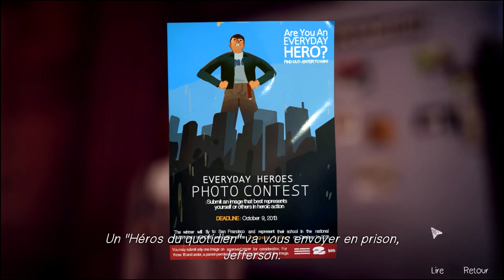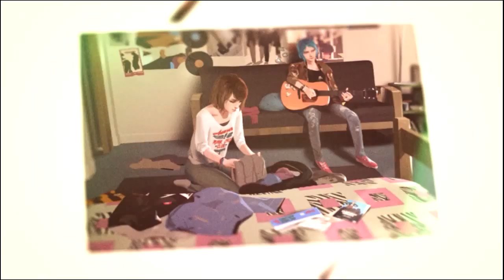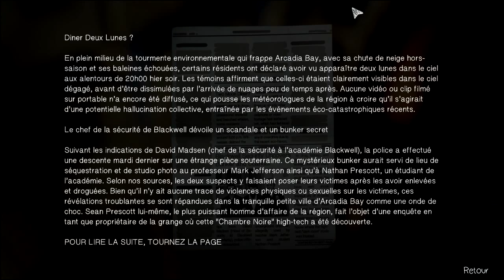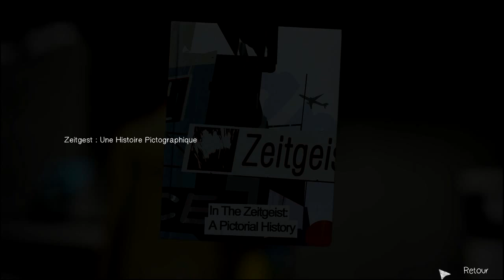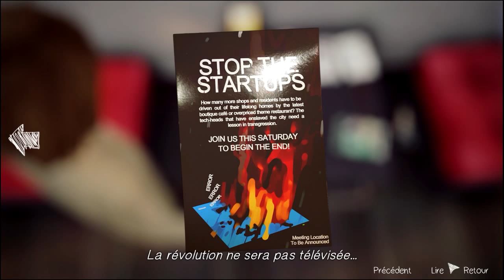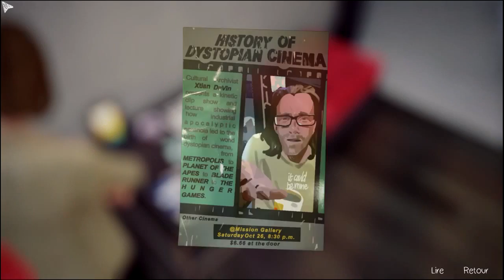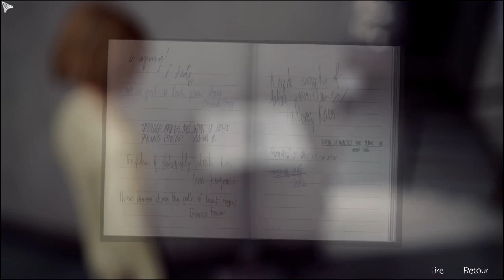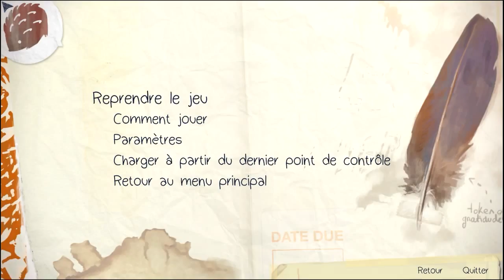Life is strange Episode 5 #2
L'introduction a été réalisée grâce à un Template Sony Vegas Pro créé par Ravenprodesign